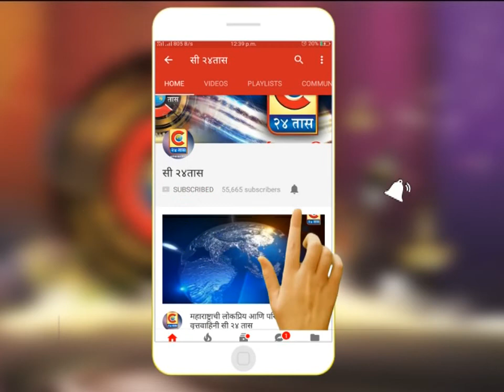हिंगोली - आणेवारी वाढल्याने शेतकरी हवालदिल प्रशासनाने काढली 70 % आणेवारी